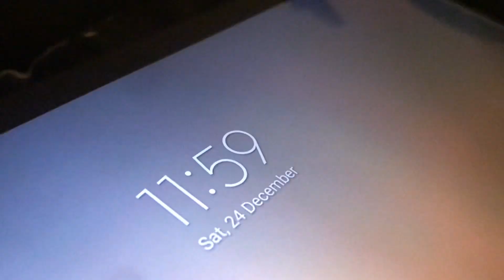3rd year of trying to catch Santa on tape at 12:00 25 dec 2022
It’s now the 25 of December… I tried to catch Santa on tape, noooo I missed. Merry Christmas and a happy new year.